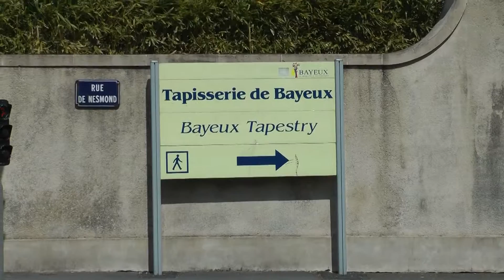DDay Beaches, Normandy, France